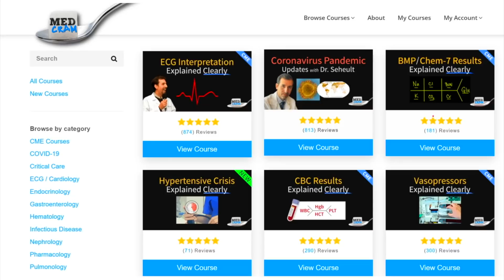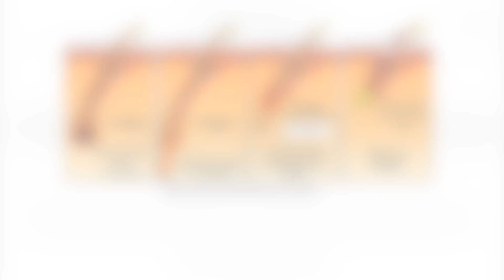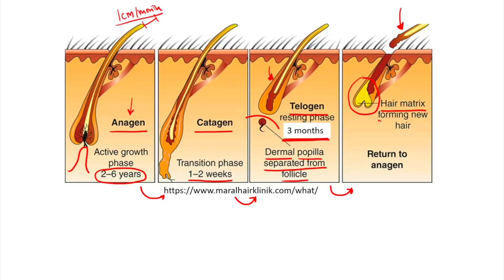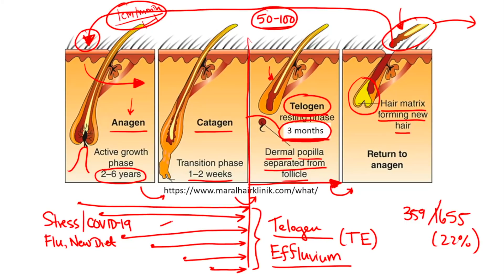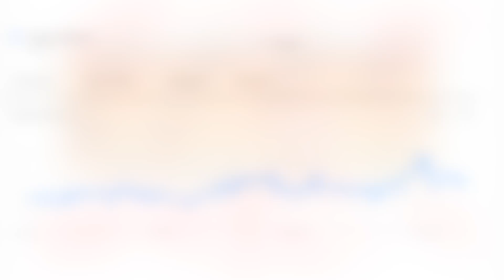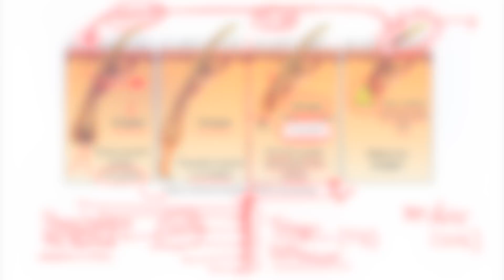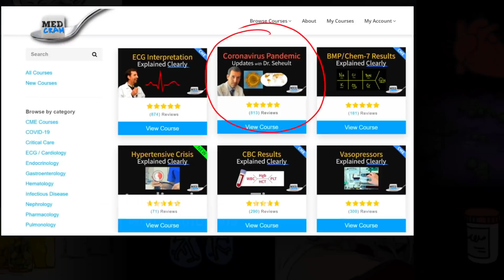COVID-19 and Telogen Effluvium (Hair Loss)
Roger Seheult, MD of MedCram explains telogen effluvium hair loss.

6-month consequences of COVID-19 in patients discharged from hospital: a cohort study (Lancet)

All coronavirus updates are at MedCram.com (including more discussion on new COVID variants, omicron variant, CDC, and more).